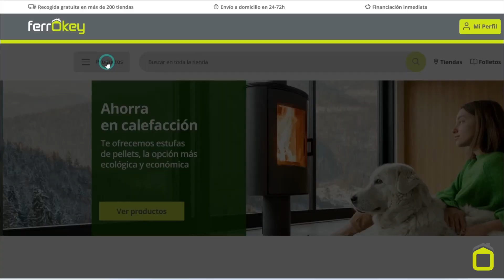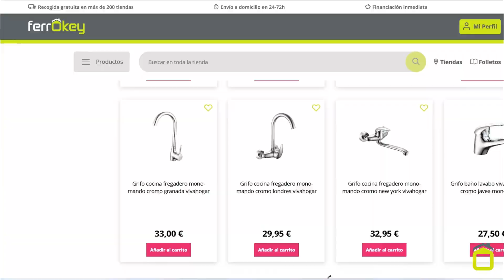Todo sobre cómo se realiza la instalación de tuberías en la renovación de un baño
Con la colaboración de @decorartucasa  te mostramos cómo se realiza la instalación de las tuberías con el sistema de multicapa.